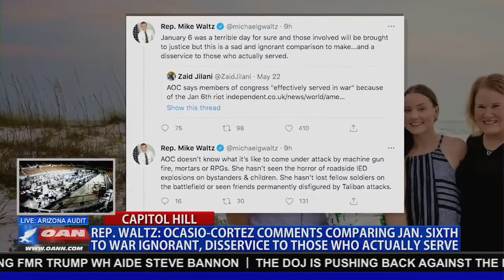TPPF's Randy Petersen discusses the expected summer crime wave with OANN